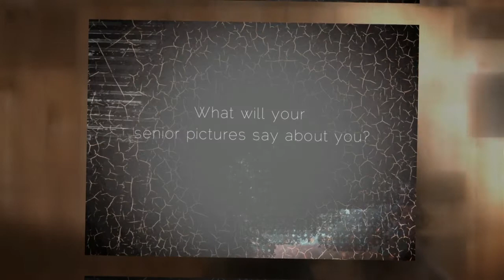Jennifer Dworek Photography 2014-15 Senior Model Team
Check out Erie, PA's number one High School Senior Photographer's Model Team for the Class of 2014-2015. Jennifer Dworek Photography specializes in High School Senior Portraits.
Music mix by Pop Danthology